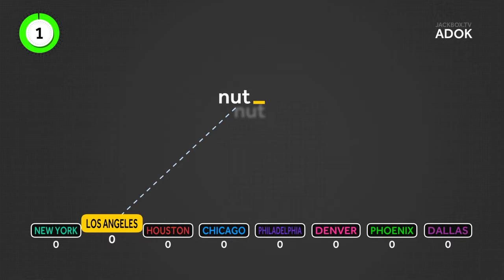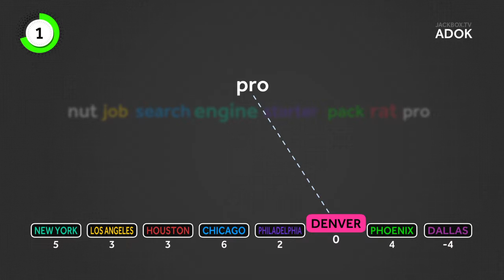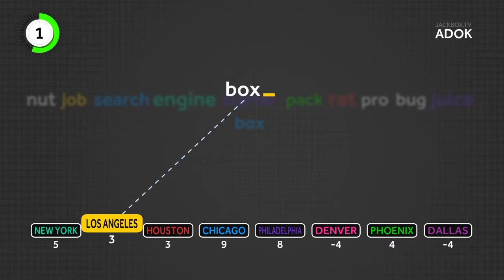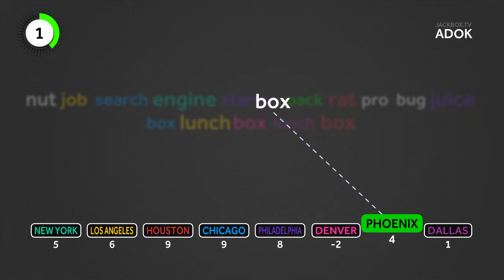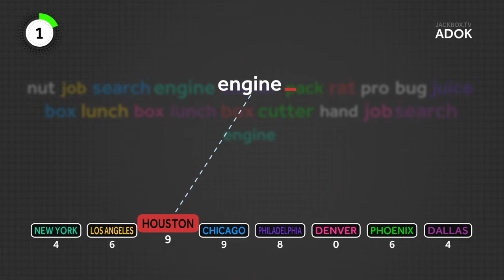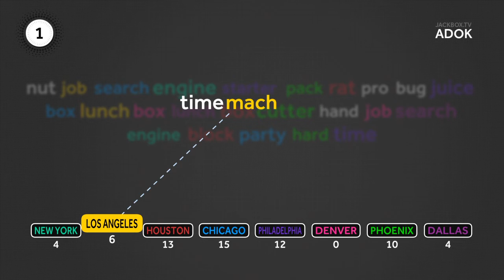WordSpud Episode 2 US Cities